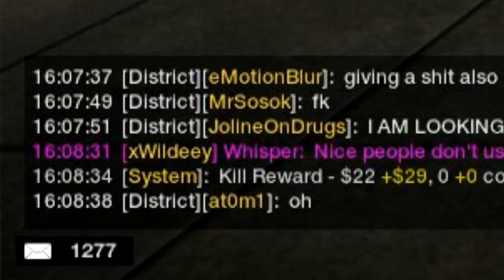APB Reloaded Medusa Montage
The song in my outro will be out soon in full version, Hopefully in future i might make my own lyrics :)
Medusa's Intelligent recoil stabiliser helps a lot if you know how to handle the pickup.

Our Clan name - Devil Reach
Send a mail with your online time to WhiteKitty2 ingame and i will invite you :) or check Catbot as mentioned in outro.